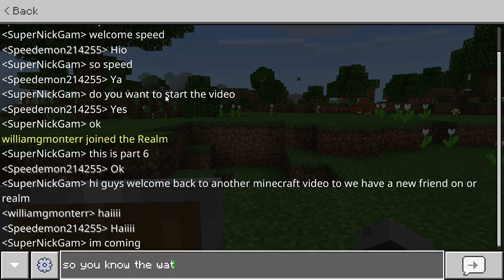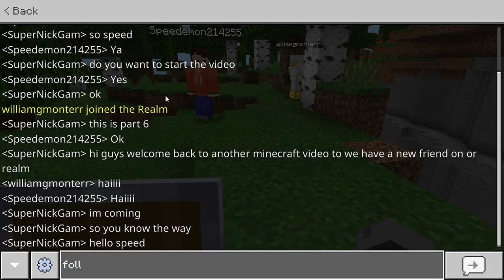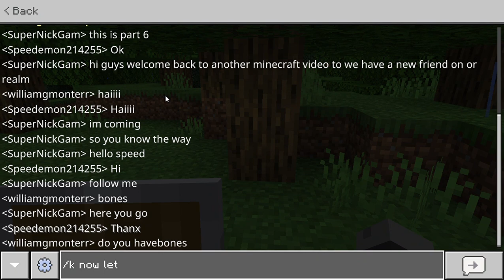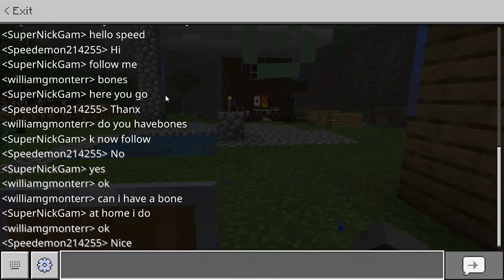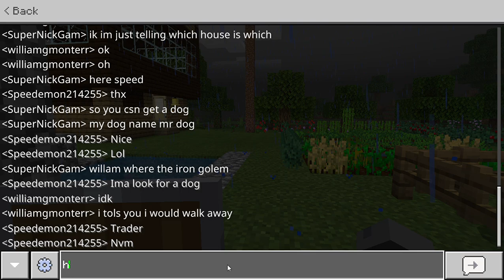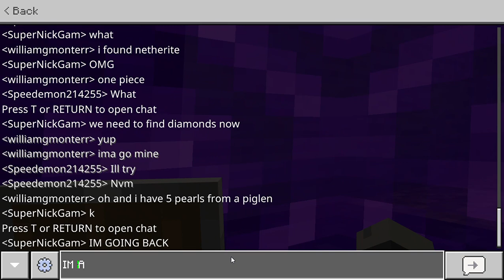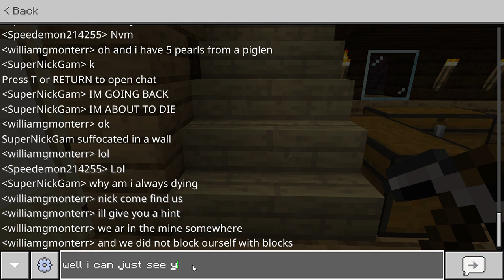Our New Member Minecraft Realm With Friends: Part 6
So we have a new member so like the video and maybe share to to your friends?